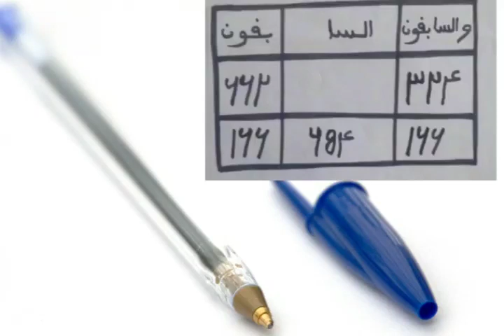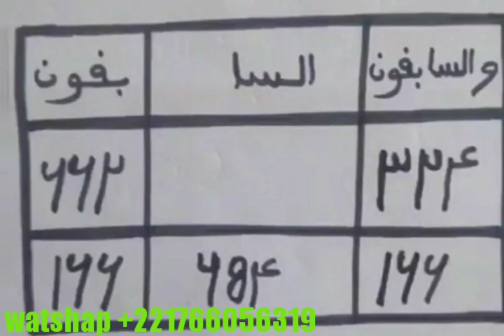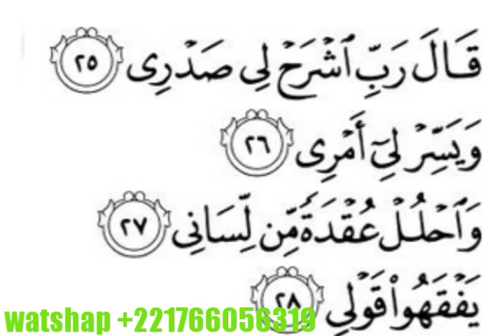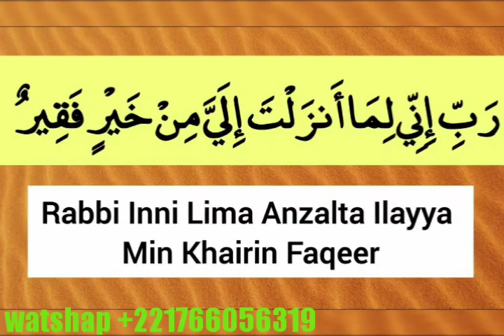RÉUSSIR VOS EXAMENS,CONCOURS, TEST AVEC DE BONNES RÉSULTATS INCHALA